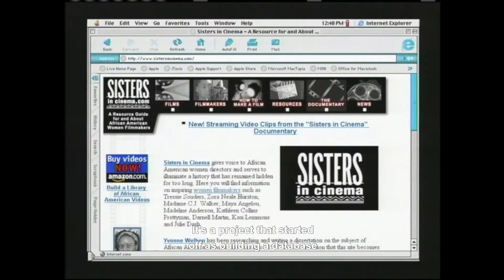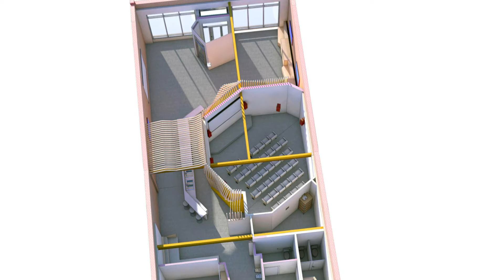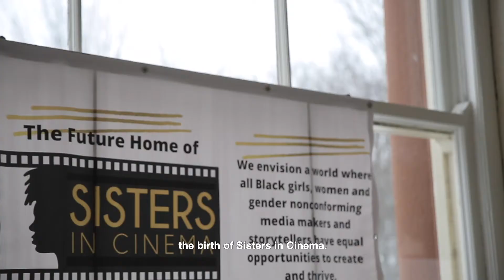Sisters in Cinema’s Media Arts Center Groundbreaking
Sisters in Cinema groundbreaking for their Media Arts Center in Chicago's South Shore neighborhood. Sisters in Cinema supports historically excluded artists through several programs, including a documentary fellowship and a newsroom that trains participants in multimedia journalism and reporting for social media.